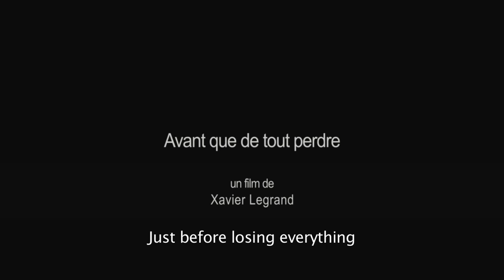Just Before Losing Everything (2013) - Oscar Nominated Short French Movie HD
Miriam, with her two children, escapes her husband, whom she fears.